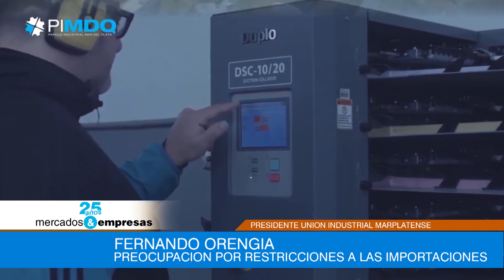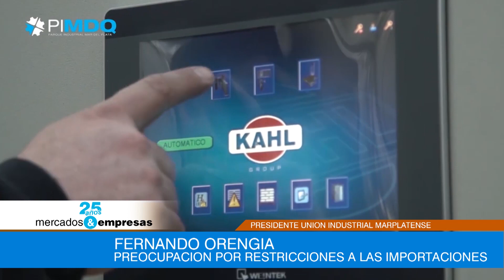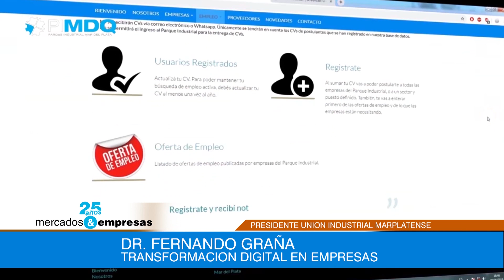PREOCUPACION POR RESTRICCIONES A LAS IMPORTACIONES - FERNANDO ORENGIA - 02 07 2022